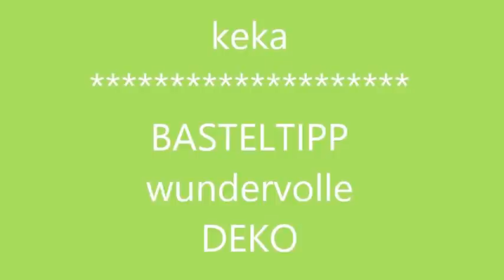DIY: BASTEL- IDEE; tolle DEKO einfach basteln, mit VORLAGE :))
zeige ich eine tolle BASTEL-IDEE
ich habe 2 neue Ideen im Vogelmotiv + Schmetterling-Blumenmotiv zum Basteln für Dich.Mit ANLEITUNG und 2 Vorlagen.
Einfach ,schnell + edel selbst zu machen.